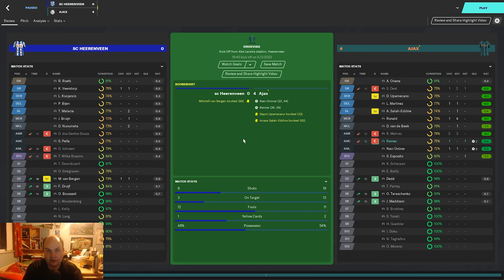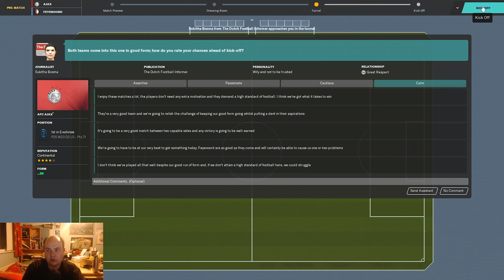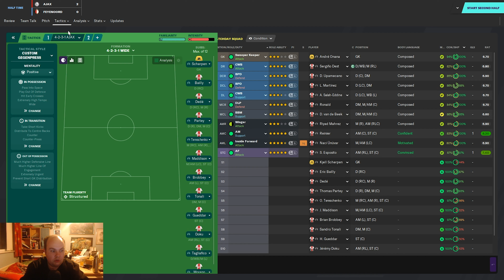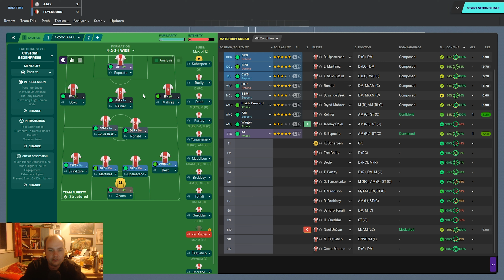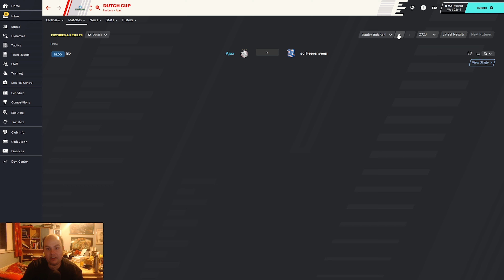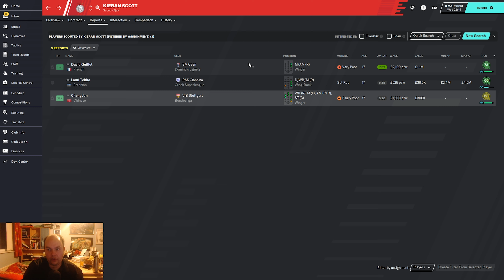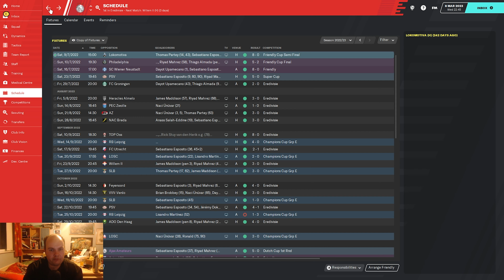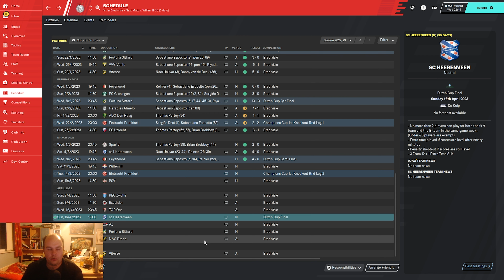FM 20 Lets Play - Ajax - S4 #8 - EpostiWOW - Football Manager 2020